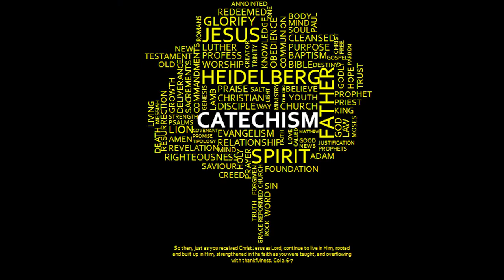Richard Baxter Catechism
A Catechism can be a useful spiritual tool of remembrance and ongoing growth. You may find that a catechism will be of great assistance in witnessing to others. It certainly will promote holiness. Pastor Richard Baxter (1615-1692) published a short, but useful, catechism in 1656 at the end of the Agreement of Diverse Ministers of Christ in the Country of Worcestershire for Catechizing and Personal Instruction. I offer it here to see if it might be helpful to you in your daily life...